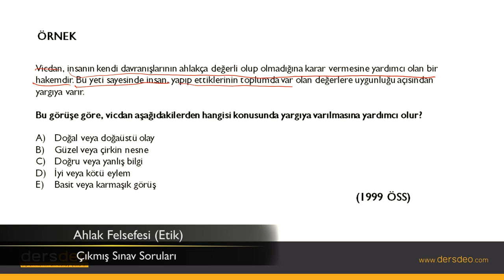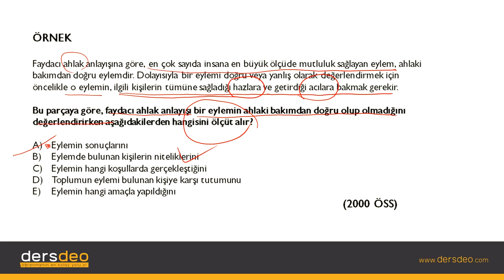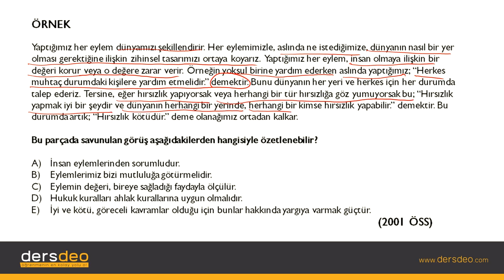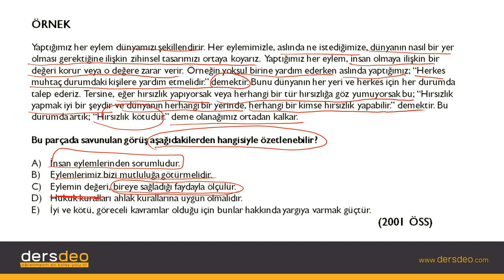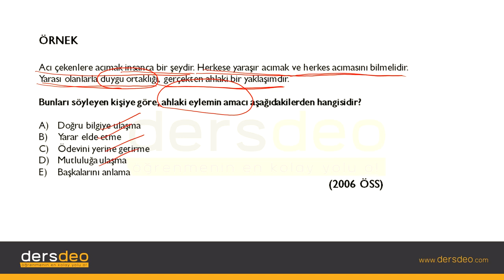Felsefe, Ahlak Felsefesi Etik Çıkmış Sınav Soruları #05